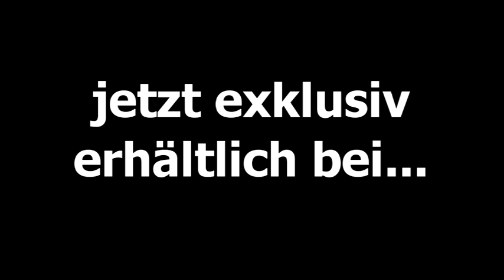Marius Wysocki - Clublife (Musik aus dem "Sex On The Beach"-Filmtrailer)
Dies ist der häufig gesuchte Dance Track aus dem bekannten "Sex On The Beach"-Trailer. Es ist ein gemafreies Lied produziert von Massivetracks. Die Musik ist nicht frei im Handel erhältlich, sondern exklusiv auf der Homepage Der Track ist dort in einer dreiminütigen Version auf der Dance Collection CD und als Einzeldownload erhältlich. Der Einzeldownload enthält verschiedene Loops des Tracks, ist jedoch etwas teurer als die Dance CD.

Ich verfolge hiermit keinerlei finanzielles Interesse. Ich habe den Track selbst eines Tages nur durch Zufall entdeckt und möchte anderen eine lange Suche danach ersparen.

Hinweis: Gemafrei heißt nicht rechtefrei! Die Musik darf nicht ohne Erlaubnis veröffentlicht oder vervielfältigt werden. Weitere Informationen gibt es auf der Homepage der Produzenten.

massivetracks.net